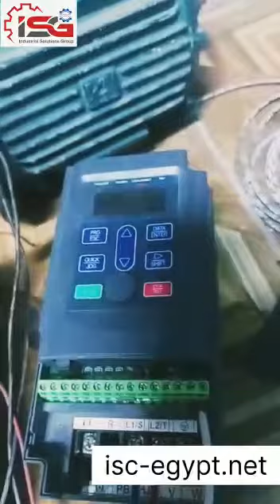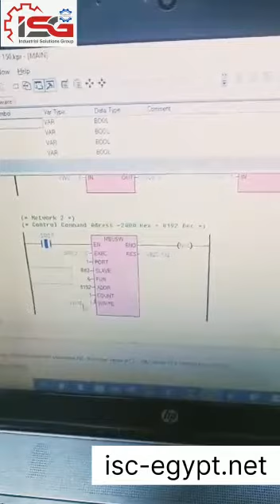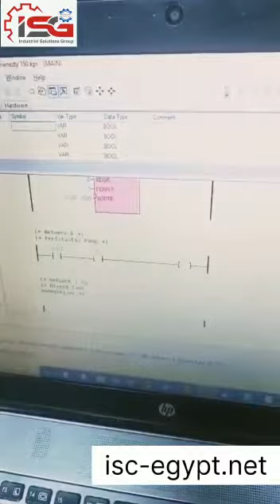نظام عرض و التحكم في درجة حرارة مع التحكم في سرعة انفرتر عن طريق بروتوكول الmodbus RTU